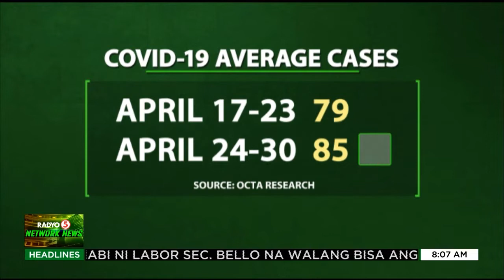Kaso ng COVID-19 sa bansa, bahagyang tumaas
TedFailonandDJChaCha | Bahagyang tumaas ang kaso ng COVID-19 sa Metro Manila, ayon sa OCTA Research.